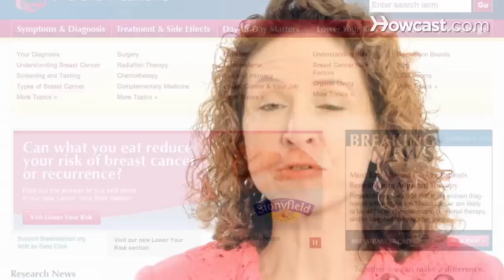What Is Breast Cancer in Men?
Hi, I'm Doctor Marisa Weiss, president and founder of breastcancer.org. I'm also a practicing oncologist, and mom, and also a breast cancer survivor. So I'm happy to share information with you today that could help protect your life against breast cancer. Breast Cancer can happen in women and in men. About one percent of all breast cancer cases happen in men. So let's say in one year they'll be about two hundred and forty new cases in women and about eighteen hundred new cases of breast cancer in men. Most men are unaware that they can get breast cancer. It usually presents as a lump or a rash, or an area that is bleeding, maybe involving the nipple, or close to that area. It usually grows and the man is not really aware about it and doesn't really bring it to the attention to the doctor until it's of significant stage. So in general, breast cancer in men presents in later stages than breast cancer in women. But it's still very treatable. So if you're a man and you notice a problem, or you're a woman and you notice a problem in the man in your life, um bring it up, talk about it, say you know it's probably nothing but breast cancer can happen in men, and it's important to check it out with your primary care physician. The treatment usually involves a mastectomy, removal of the breast tissue, and may involve other treatments like, radiation, chemotherapy, hormonal therapy. It's usually a very treatable problem, but it's most easy to treat when it's detected early. So if you have a change in the breast and you're a man, just make sure you check it out, a lump, a rash, itching, bleeding, any kind of symptom like that, check it out, make sure you're okay, and work with your doctor to resolve any questions you might have.